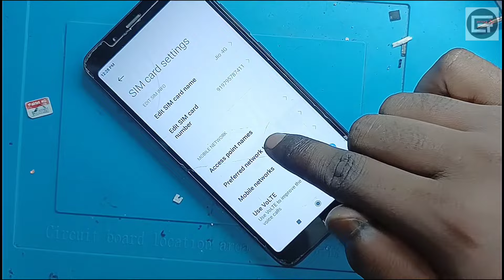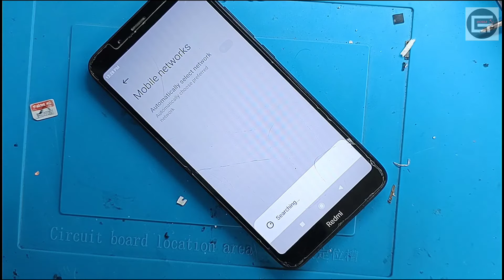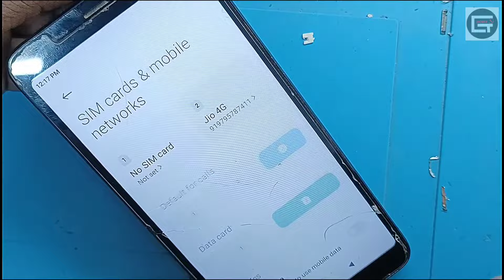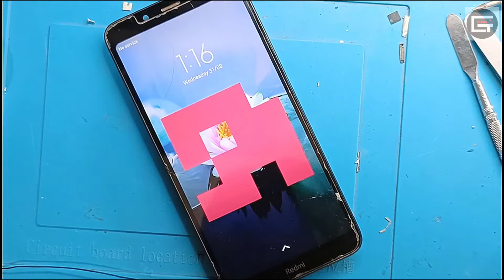Redmi 7a Network Problem Solution | No Service No Network Wtr Ic Solution Gtech Mobile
Redmi 7a Network Problem Solution | No Service No Network Wtr Ic Solution @GtechMobileRepairing

Redmi 7a Network Problem Solution,
Redmi 7a no service solution,
Redmi 7a emargency network solution,
Redmi 7a no service,
network problem solution,
Wtr ic network problem solution,
Redmi 7a emargency call only,
Redmi network problem solution,
mi network solution,